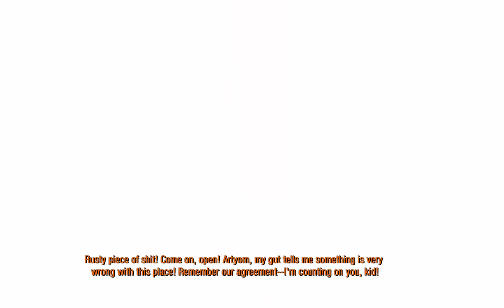LET'S GET THAT SOMETHING!!| Metro 2033 pt4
some thing